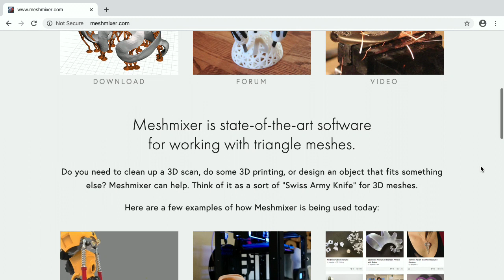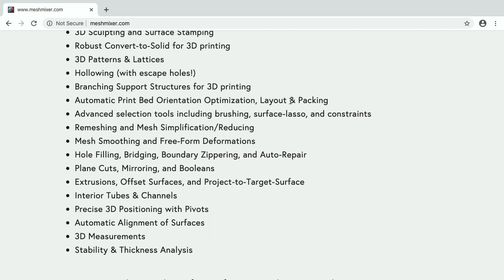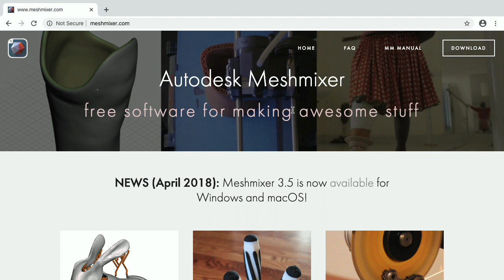Meshmixer - Bits und so #677